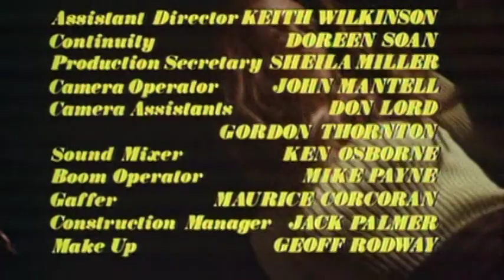Lee Grant & the Capitols in "Sorcerers" (1967)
Performance by Lee Grant & the Capitols in the movie "Sorcerers" (1967)